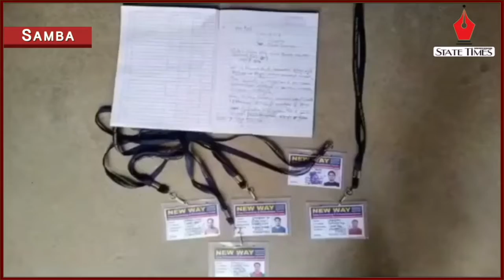18 inmates fled from rehabilitation center; one died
18 inmates fled from rehabilitation center; one died